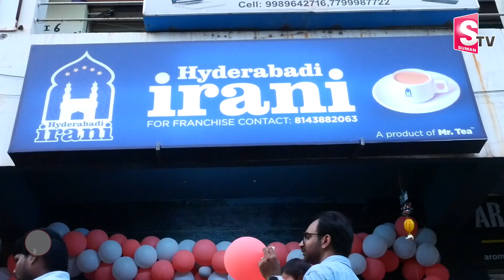Hyderabad Irani Chai Grand Opening In Kurnool | Best Franchise Business | SumanTV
Watch►Hyderabad Irani Chai Grand Opening In Kurnool | Best Franchise Business | SumanTV